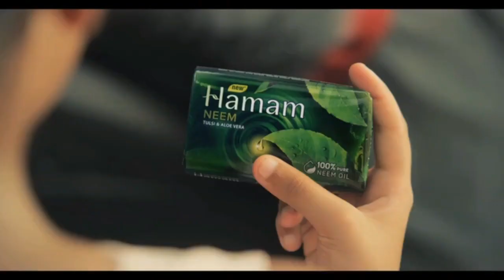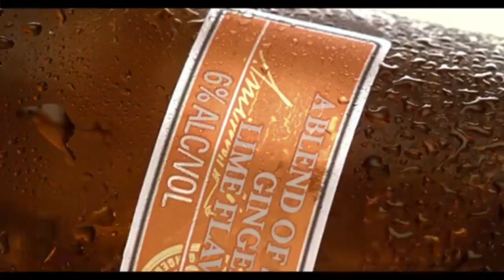ANTVPH Channel 14 ASIA DEMO REEL 12/17/17 PART 1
Cobra Energy Drink with Coco Martin (2017)
NEW! Everyuth Naturals Advanced Clear Beauty Tulsi Turmeric Face Wash (2014)
NEW! Spinz BB Brightening & Beauty Fairness Cream (2017)
Zest-O YO Yoghurt Drink (2017)
Bilis Sapul Medicol 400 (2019)
Gard Anti-Dandruff Shampoo with Hiyasmin Neri Jairus Aquino Aria Clemente JM Reyes Francis Magundayao Angeli Gonzales (2017)
Swift Mighty Meaty Hotdog with Daniel Padilla Ashley Cabrera (2015)
NEW! Belo Intensive Whitening with Sarah Geronimo (2015)
NEW! Dutch Mill Superfruits (2014)
Insular Life with Lea Salonga (2014)
SPAM Kitchen Diva Bicol Express & Burrito with Kyla (2019)
NEW! Hamam 100% Pure Neem Oil Soap (2018)
Dhathri Ayurveda Fairness Face Pack (2015)
NEW! Complan with Triple Action Milk Protein (2016)
Pride Powerwash Detergent (2013)
Smirnoff Mule with Paulo Avelino (2016)